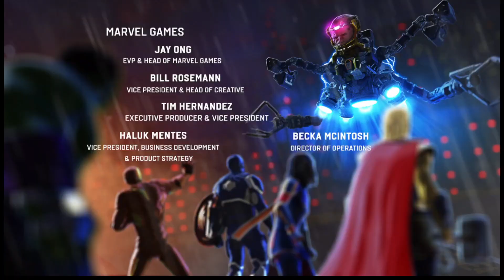MARVEL AVENGERS (REASSEMBLE) ENDING & END CREDIT